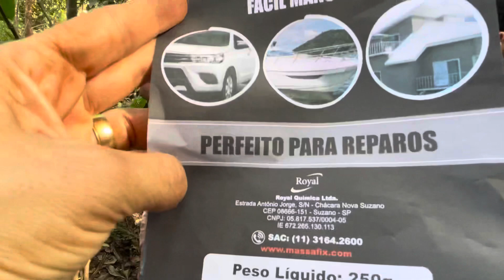Caixa d’água furada? Rachada? Como resolver! Na sogra concertando a caixa d’água - Edmilson Adorno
Caixa d’água furada? Rachada? Como resolver! Na sogra concertando a caixa d’água - Edmilson Adorno !! Olha como é simples vc concertar uma caixa d’água!!!gostaram?? Comente! Compartilhe ❤️🙏